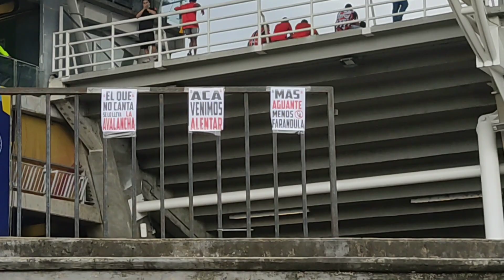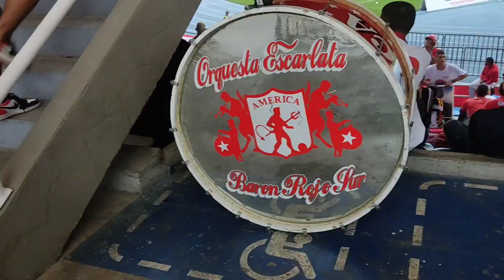AMERICA 1 - CALI 1 FECHA 16 Así se vivió el clásico del valle! FREDDY RINCÓN!